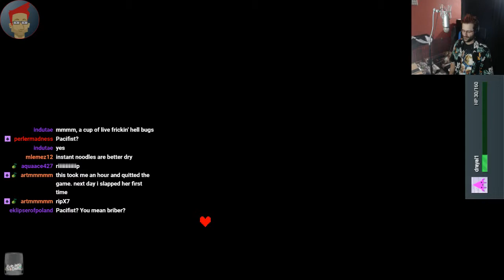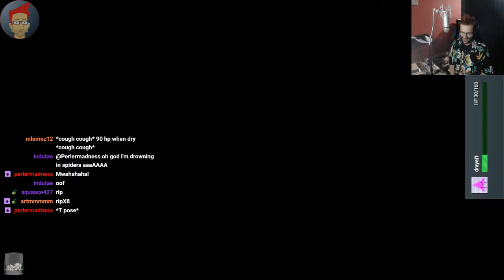MUFFET - Undertale (Neutral/Pacifist Run) (Jan. 6, 2019)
What's going on Noobs? It's my first time ever playing Undertale. The fully voice-acted journey continues. I get caught in a very sticky situation. Very sticky.

Hang out with me and the League of Noobs live on Twitch Saturdays and Sundays from 10:00 to 14:00 (UTC-6)